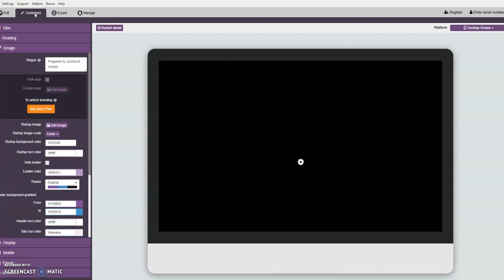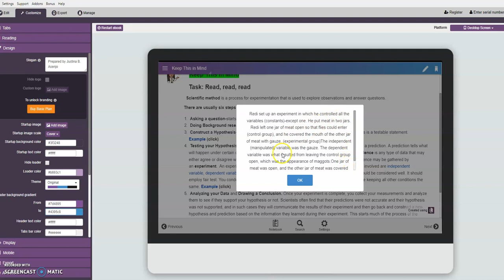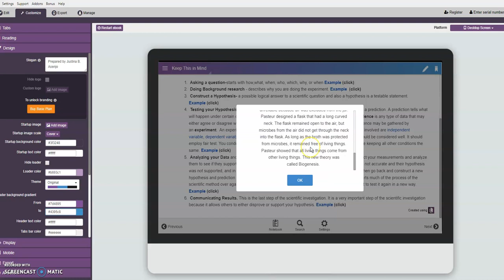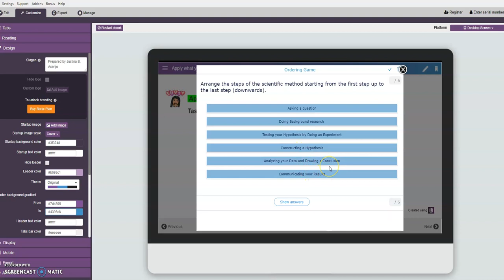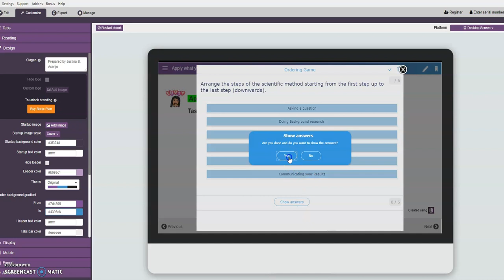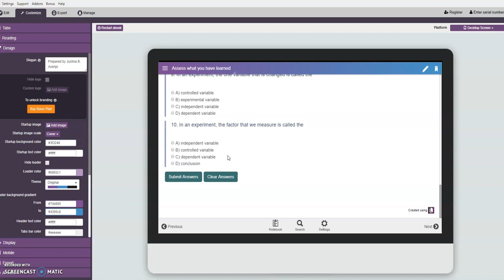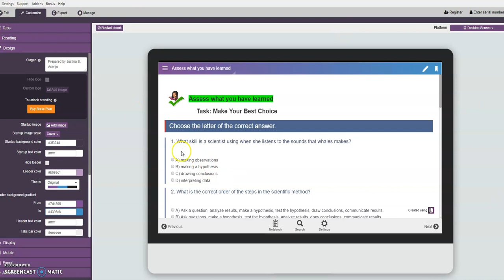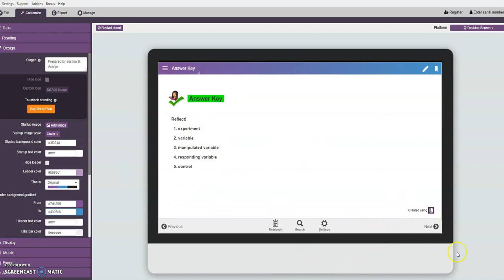Science 7| QUARTER 1 Module 1:Scientific Investigation Part 2|SELF-LEARNING MODULE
Science 7
QUARTER 1 Module 1:Scientific Investigation
SELF-LEARNINGMODULE
This is the second part of Module 1 of our self-learning module for the first quarter. This is a series video. We have 5 modules created based on the MELC given by DepEd and for each module I need to divide it into two parts in recording due to my constraint here.